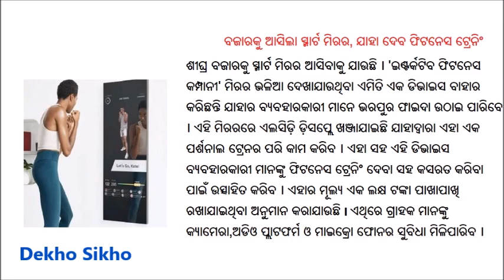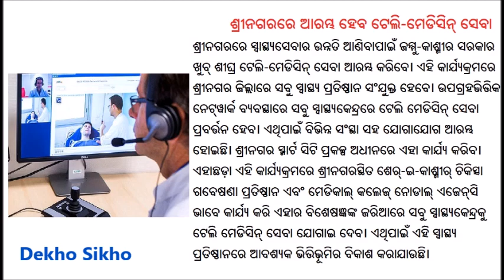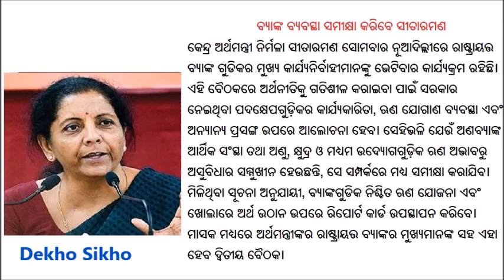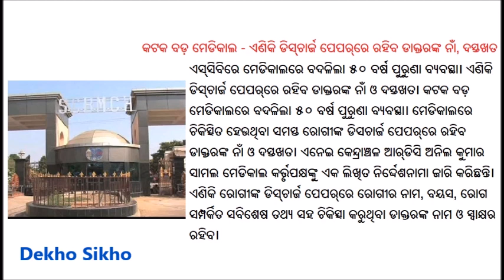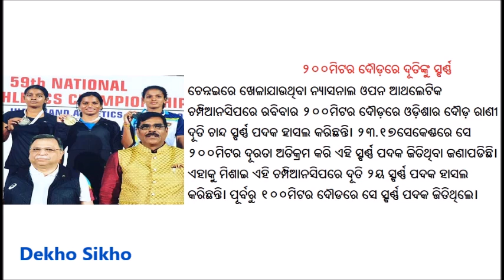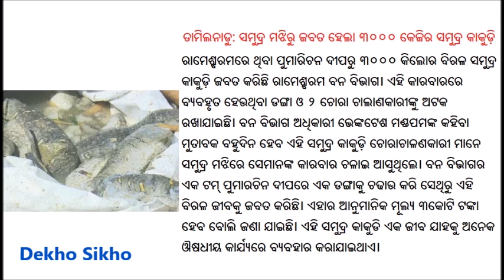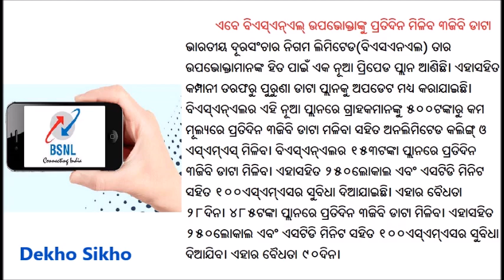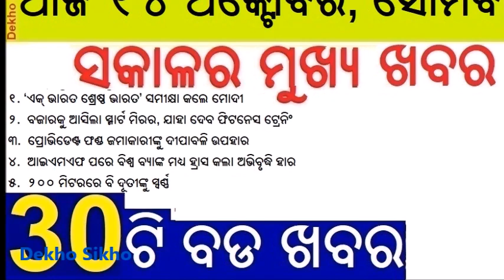14 October 2019